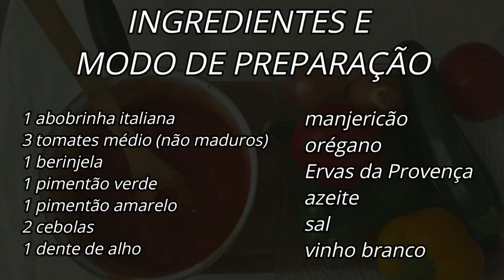Ratatouille - Receita original